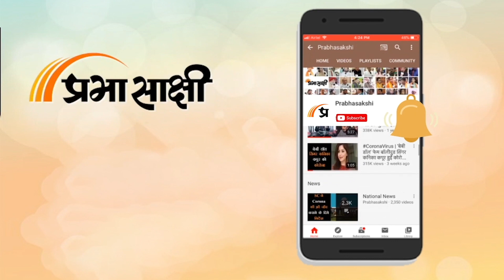ECI के प्रस्तावित दौरे के चलते Jammu-Kashmir Assembly Elections 2023 को लेकर सुगबुगाहट तेज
Jammu-Kashmir में इस महीने भारत निवार्चन आयोग (ECI) की यात्रा प्रस्तावित है जिससे राजनीतिक दलों की यह उम्मीद बढ़ गयी है कि केंद्र शासित प्रदेश में इस साल J&K Assembly Elections हो सकते हैं। हम आपको बता दें कि जम्मू-कश्मीर में पिछला विधानसभा चुनाव 2014 में हुआ था। इसके पांच साल बाद 5 August 2019 को तत्कालीन प्रदेश का विशेष दर्जा वापस लेते हुये सरकार ने इसे दो केंद्र शासित प्रदेशों- जम्मू-कश्मीर और Ladakh में विभाजित कर दिया था। कश्मीर संबंधी अन्य विस्तृत समाचार पढ़ने के लिए क्लिक करें

0:00 एंकर
0:30 जम्मू-कश्मीर में चुनाव आयोग के प्रस्तावित दौरे संबंधी समाचार रिपोर्ट